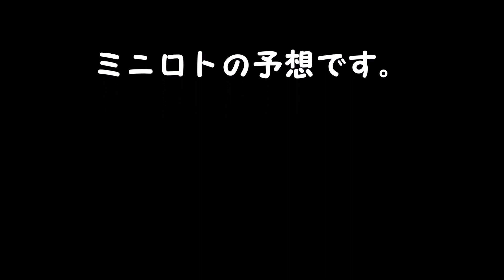【ミニロト】予想 １等、高額当選を夢見て第1221回を予想！